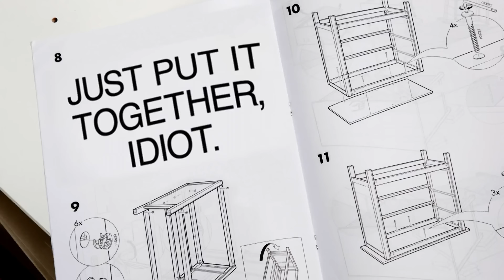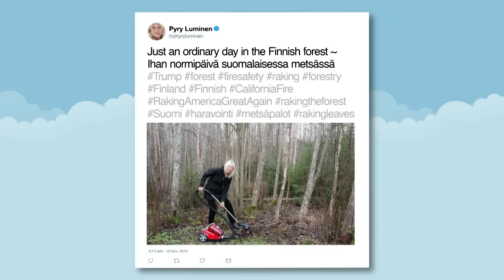Trump's Weird Lie About Raking in Finland: A Closer Look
Seth takes a closer look at President Trump making up another weird thing about a foreign country while attacking a retired admiral for not getting Osama bin Laden sooner.

Trump's Weird Lie About Raking in Finland: A Closer Look- Late Night with Seth Meyers